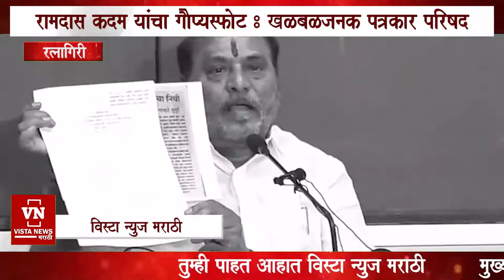रामदास कदम यांचा मोठा गौप्यस्फोट ; हा अनिल परब गद्दार आहे साहेब, साहेबांची शपथ घेऊन सांगतो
रामदास कदम
रामदास आठवले साहेब
रामदास आठवले
अनिल परब मोबाईल नंबर
अनिल परब माहिती
अनिल परब मूळ गाव
अनिल परब लाईव्ह
अनिल परब परिवहन मंत्री
अनिल परब मतदार संघ
अनिल परब जात
अनिल परब लोकसत्ता
anil parab age
anil parab affidavit
anil parab office address
anil parab constituency
anil parab cast
anil parab clip
anil parab contact
anil parab cabinet minister
anil parab mla
anil parab minister office address
anil parab marathi
anil parab minister portfolio
anil parab tweet
anil parab today news